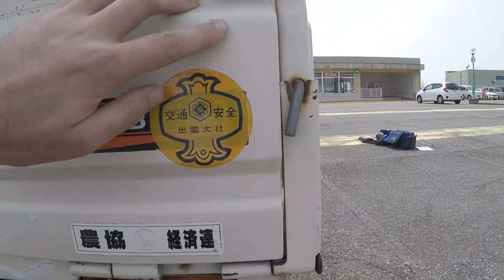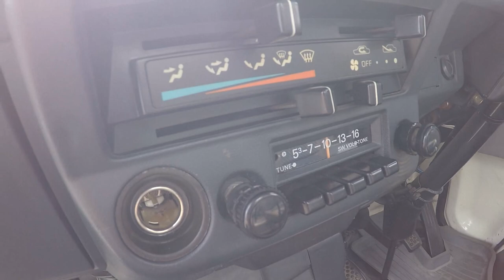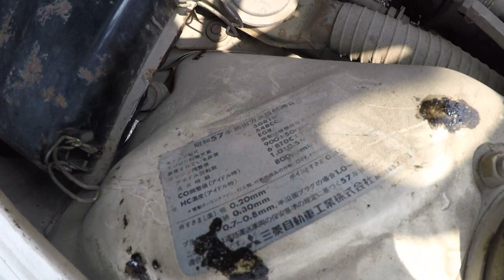1989 Mitsubishi MiniCab Keitruck - 550cc - Walk-Around and Test Drive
Video for the BaT auction